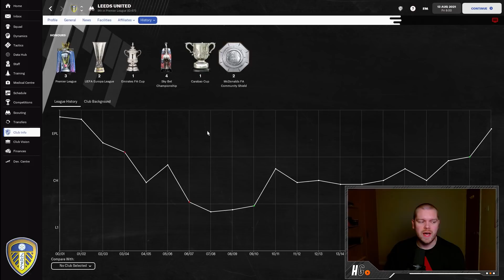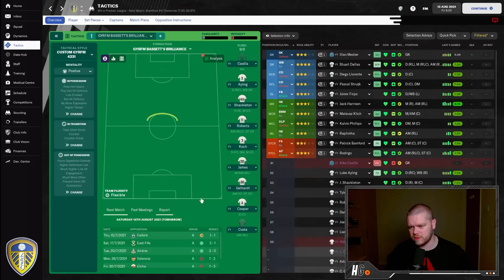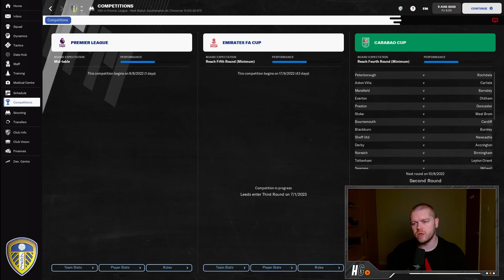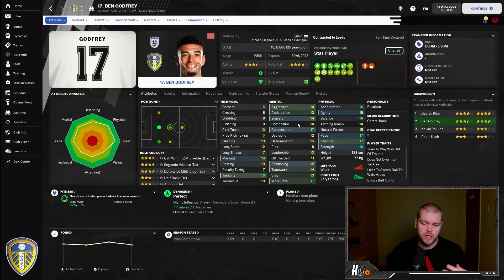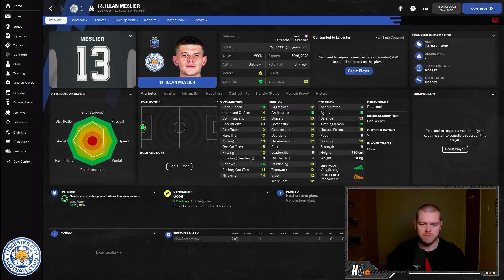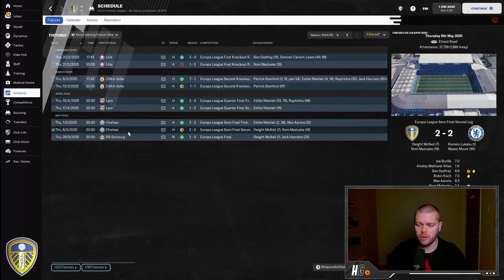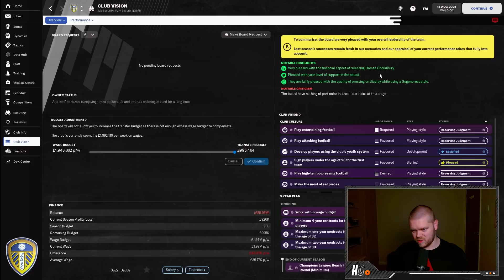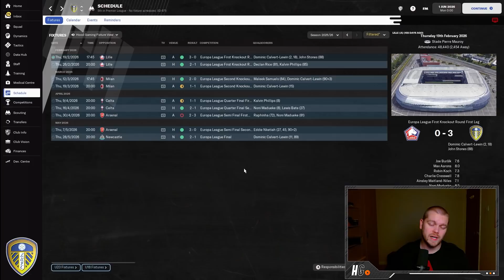FM22 LEEDS UNITED REBUILD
We're back with another FM22 rebuild and today we're taking charge of Leeds United to see if we can return them to their former glory. I try to make this even more challenging by only allowing myself to sign English players.

How far can we take this side in five years? Find out today!

►Video Timecodes:

0:00 Intro
2:02 Leeds United Rebuild Season One
8:55 Leeds United Rebuild Season Two
15:32 Leeds United Rebuild Season Three
20:43 Leeds United Rebuild Season Four
26:34 Leeds United Rebuild Season Five

𝘼𝙗𝙤𝙪𝙩 𝙈𝙚